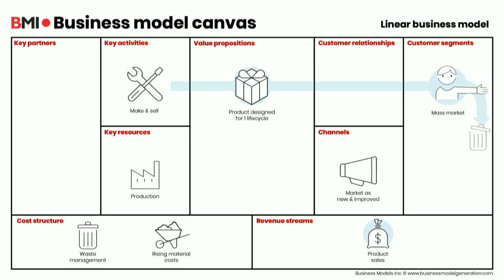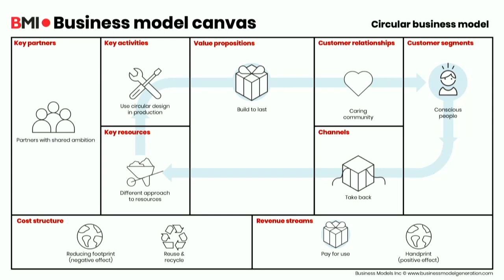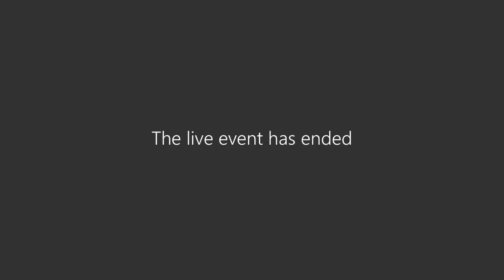BMI• Inspires - What goes around comes around: the importance of circular business models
In this session of BMI• Inspires we will have Kees Aarts as our guest, accompanied by BMI• expert Roland Wijnen and led by John van Schagen.
Please note: in the first few minutes of this recording, the audio is not on it's best quality. However, after a couple of minutes, this will all be fixed and you'll be listening and watching a high-quality session of BMI• Inspires.

Many companies have the ambition to be climate neutral by 2050, but is that enough?
To save our planet, it’s no longer a want, but a need to go more, if not fully, circular. Some businesses play part in destroying the planet while other businesses are working around the clock to build a better, more sustainable tomorrow.

One of the businesses that closes the loop with their circular business model is Protix: the company of Kees Aarts that brings the food system back in balance with nature.